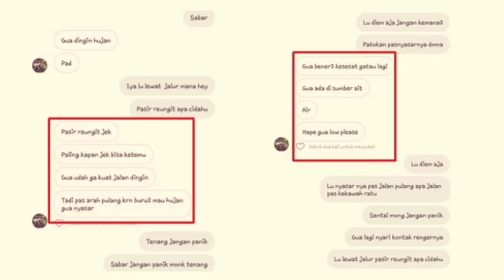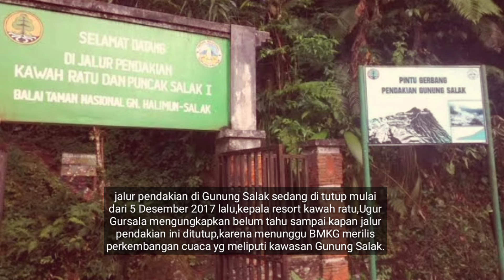Berkat instagram Pendaki Selamat dan Hampir Meninggal di Gunung Salak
Berkat instagram pemuda yg tersesat dan hampir tewas di Gunung Salak ini Selamat,sosok pemuda asal bogor jawa barat ini beberapa waktu lalu dirinya menjadi trending topic di media sosial karena instagram story nya mendadak viral,ia mengumumkan bahwa dirinya tengah tersesat di hutan jalur pendakian Gunung Salak,kisah lengkapnya akan di ungkapkan dalam video berikut.
 Kisah dimulai berawal dari perjalanan pulang yang terburu-buru.
Sosok yang bernama Dimas Ramadhan dan Mardiansyah tak kalah ramai di perbincangkan dari putri marino beberapa hari lalu,pasalnya dua nama ini merupakan korban yg tersesat di kawasan pendakian Gunung Salak.Dilansir dari kompas.com,berniat menghindari hujan,mereka terburu-buru berlari dan tersesat ke tempat yg tak pernah diketahui sebelumnya.

tx to
HARSADAKARA
Boombastis.com